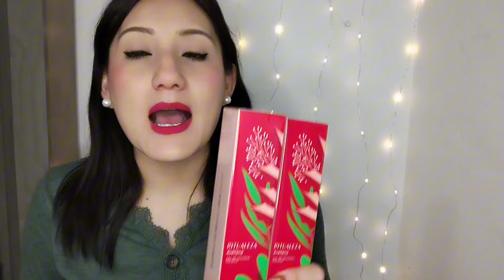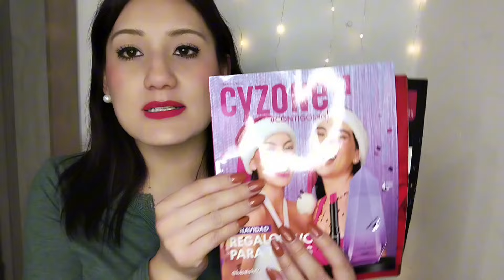HAUL BELCORP CAMPAÑA 16 ✨ MUCHAS OFERTAS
HAUL BELCORP CAMPAÑA 16 2024 ✨

Les comparto el link donde pueden comprar en mi tienda en linea y recibir su pedido hasta la puerta de su casa 😀